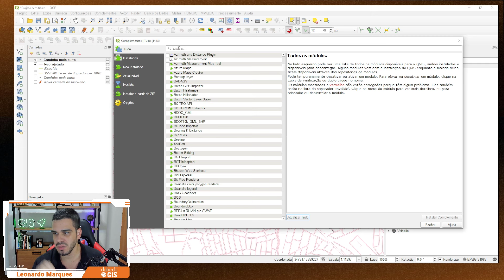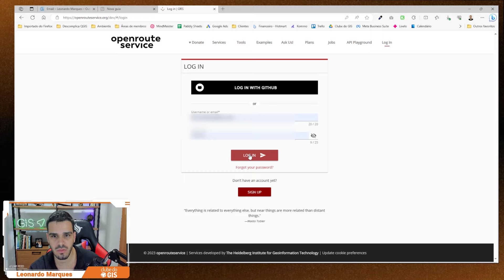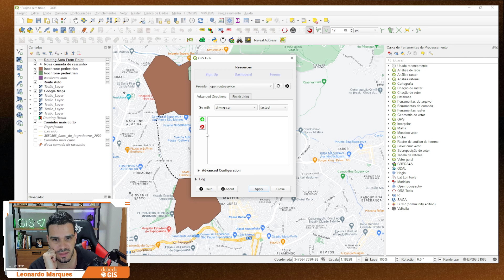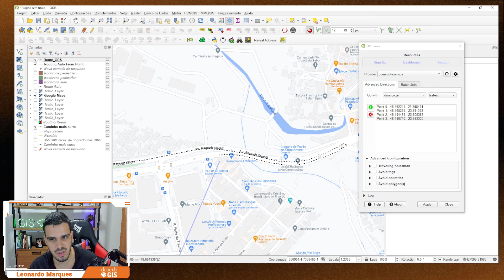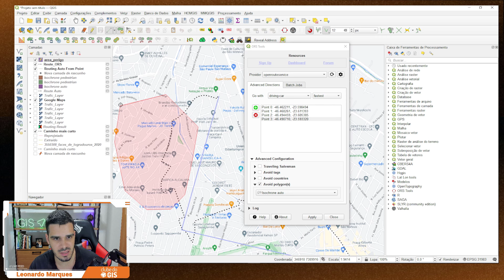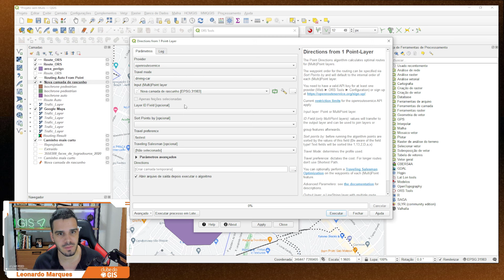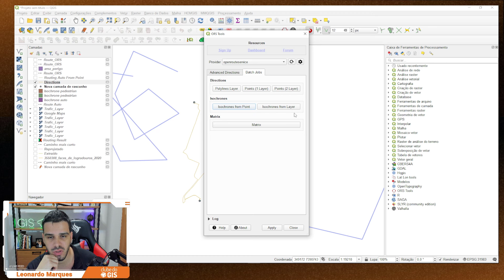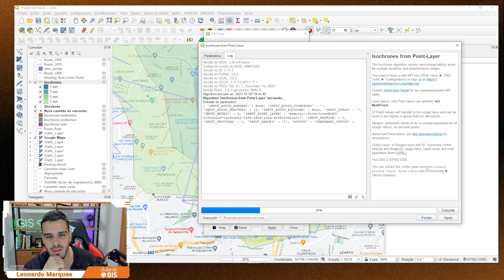Criando ROTAS e ISÓCRONAS no QGIS (ORS Tools)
Neste vídeo, você aprenderá como realizar o processo de criação de rotas dentro do QGIS. Também aprenderemos como criar linhas isócronas dentro do programa, gerando linhas respeitando as vias locais. Para isso, utilizaremos o complemento ORS Tools que usa a API do OpenRouteService